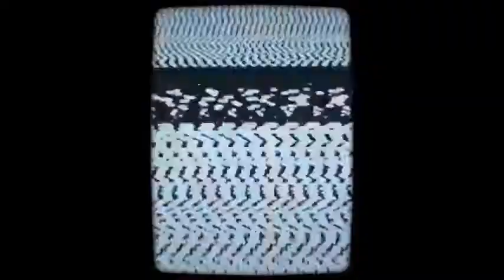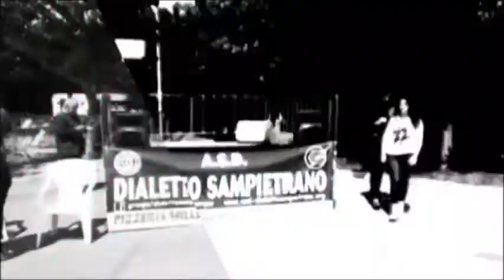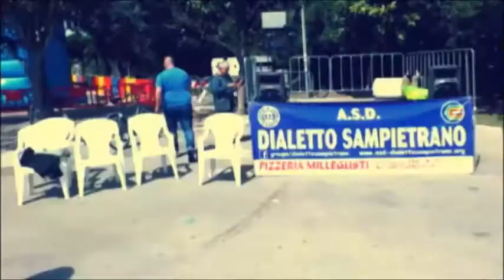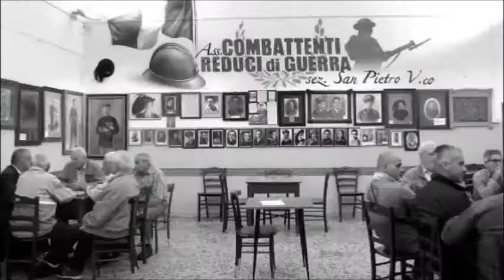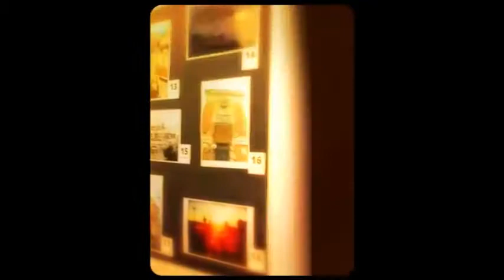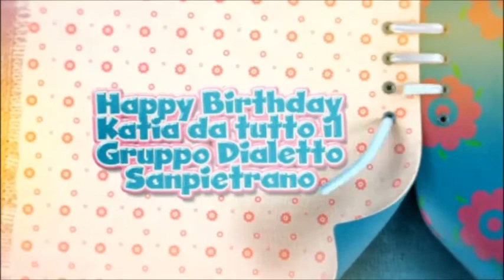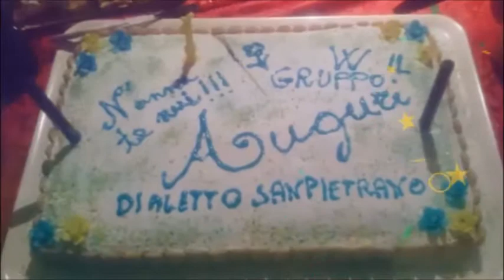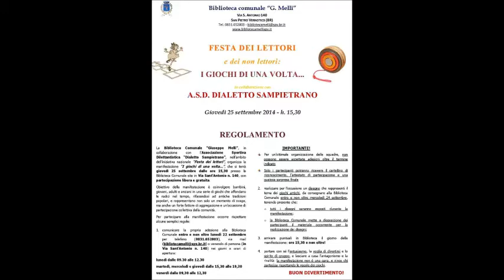Asd Dialetto Sampietrano.... qualcosa di noi, SAN PIETRO VERNOTICO Br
Quello che noi facciamo... che abbiamo fatto...